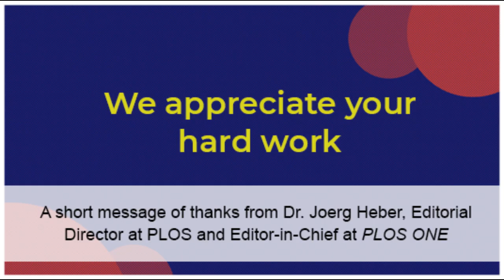A message of thanks to COVID-19 researchers from Joerg Heber and the PLOS team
Joerg Heber, Editorial Director at PLOS and Editor-in-Chief at PLOS ONE, shares a message of gratitude to COVID-19 researchers and confirms that the PLOS team continues to support authors, editors, and reviewers while working from home.

PLOS articles related to the pandemic are added as they publish to our COVID-19 Collection

All published papers related to the outbreak are being forwarded to the World Health Organization database of Coronavirus publications